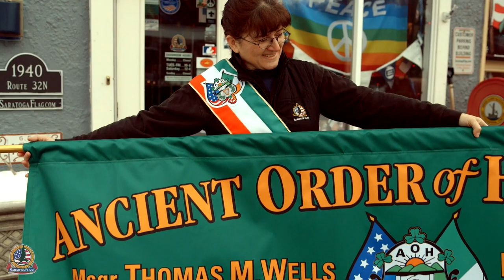Turning Fabric into Flags